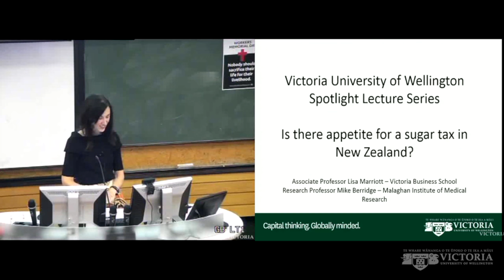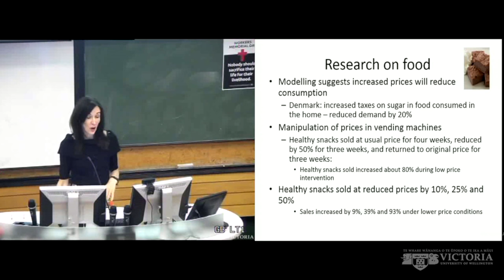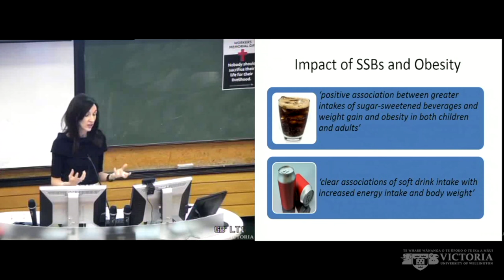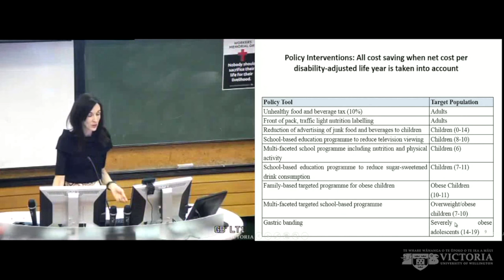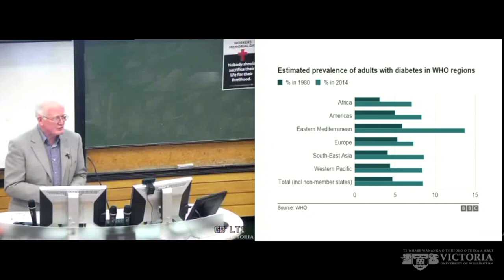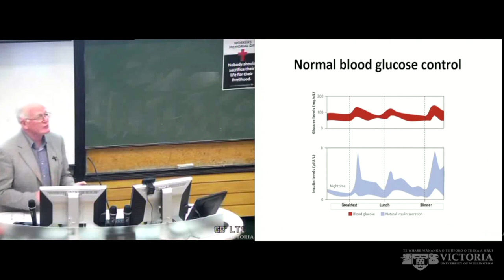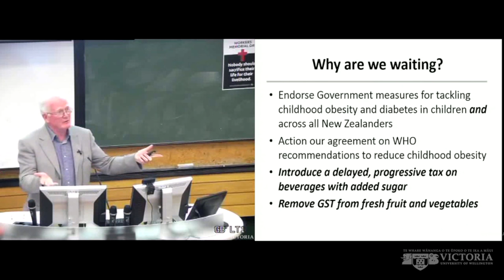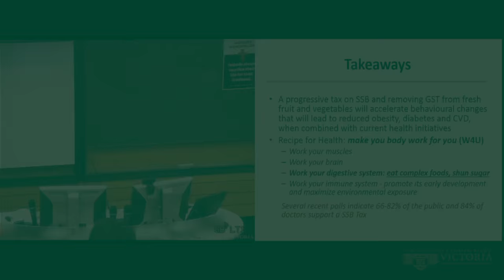Spotlight Lecture Series – Is there appetite for a sugar tax in New Zealand?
Part of the Victoria University of Wellington Spotlight Lecture Series, Associate Professor Lisa Marriott from the Victoria Business School and Research Professor Mike Berridge from the Malaghan Institute of Medical Research discuss the implications of a sugar tax in New Zealand